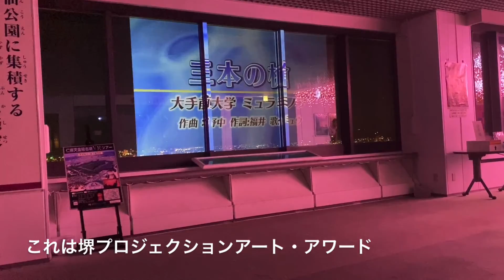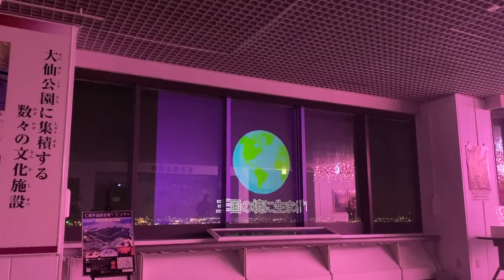堺桜彩イルミネーション2019を見に行ってきたよ！【クリスマス 大阪 光の饗宴2019】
大阪府堺市の堺桜彩イルミネーション2019を見に行ってきました。

桜をモチーフにしたイルミネーションで、大小路筋に冬のお花見空間を演出します。

南海高野線堺東駅から南海本線堺駅までの大小路筋の街路樹が桜をモチーフとしたイルミネーションで彩られているので堺東駅から出発し、南海本線堺駅まで歩いてみました。

堺市役所の21階展望ロビーでは、プロジェクションマッピングがやってました。

セブンネット限定グッズ「ゆずマン×NEW ERA」キャップ＆バッグを紹介するよ！

サンタさんへお手紙書いた!【本物のサンタさんに手紙を出そう！トイザらスサンタポスト クリスマスプレゼント】

ヒカキンさんグッズをゲット！【ユーフェス U-FES 2019 クリアファイル キーホルダー】

ウルトラマンタイガに会いに行ってきた【アリオ鳳 ウルトラヒーローシュー 写真撮影】

スーパーヘリコプター！ゲームセンターにある子どもが超喜ぶゲームです！

プリ姫クレーンゲームでひめちゃんゲット！【プリンセス姫スィートTV おうくん】

アリオ鳳のハロウィンパレードに参加したよ！【ハロウィン パーティー コスプレ 2019】

ハロウィンの仮装を紹介するよ【ドン・キホーテ ハロウィーン 衣装 コスプレ コスチューム キッズ 子供】